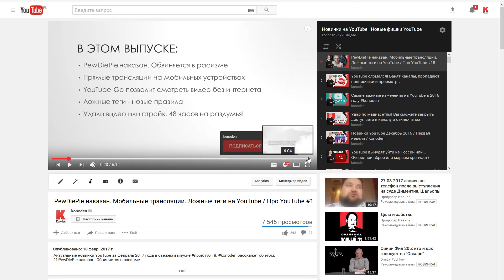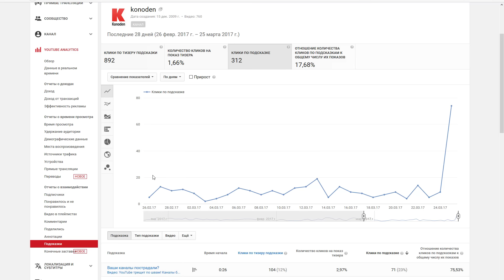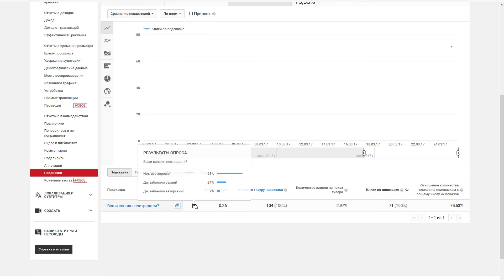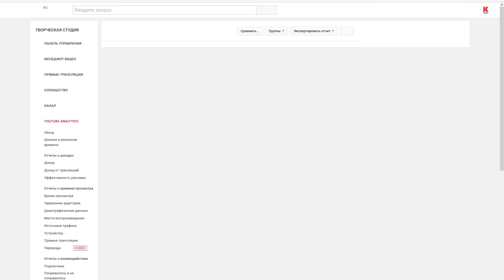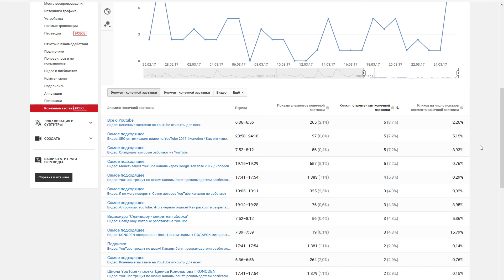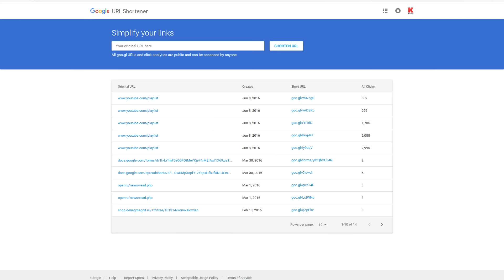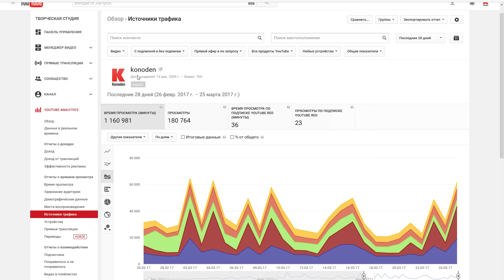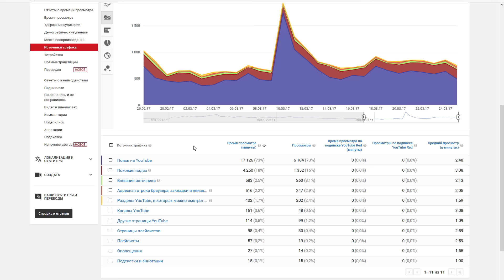Как оценить эффективность перелинковки видео на канале? Перераспределение трафика на YouTube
Насколько эффективны призывы к действию со ссылкой в описании, подсказки, конечные заставки и другие способы перенаправления трафика на канале?

С вами Денис Коновалов konoden, сертифицированный специалист YouTube и директор медиасетей

Я работаю с Youtube с 2009 года и сейчас развиваю целый ряд Youtube-каналов, в том числе каналы известных людей.